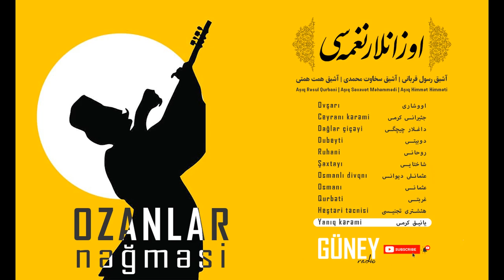Ozanlar Nəğməsi Yanıq kərəmi یانیق کرمی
Ozanlar Nəğməsi